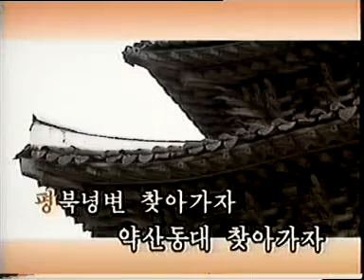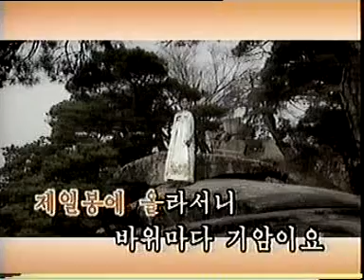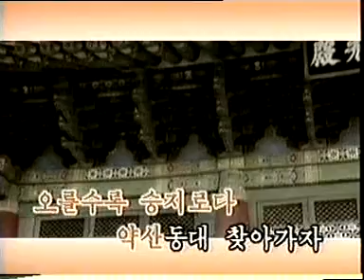평북녕변가 (Song of Nyongbyon in North Phyongan Province)